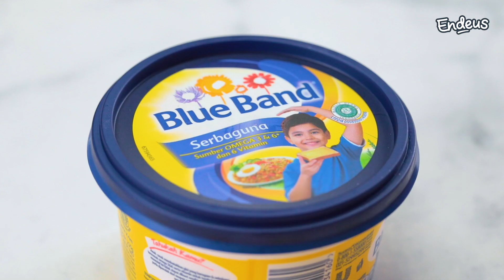Resep Martabak Cokelat Kacang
Mumpung si Kecil masih liburan sekolah, waktunya masakin ia camilan Endeus dan sehat. Kali ini kami berkreasi membuat Martabak Cokelat Kacang dengan Blue Band.  Bayangkan manisnya cokelat bercampur dengan renyahnya kacang Almond dalam martabak manis yang pastinya lezat dan bikin ketagihan. Rasanya pasti gak kalah dengan martabak kaki lima yang kekinian.

Tidak lupa kami selalu menggunakan campuran Blue Band yang membuatnya lebih bergizi, karena Blue Band mengandung omega 3&6 dari canola oil yang penting untuk kecerdasan otak dan tumbuh kembang si kecil.

Yuk lihat video selengkapnya dan bagikan resep ini ke semua temanmu. Jangan lupa masak dori panggang kejunya pake Blue Band biar rasanya lebih enak, karena masak apapun SemuaPakeBlueBand aja!

▼Bahannya▼
- 250 g tepung terigu
- 75 g gula pasir
- ½ sdt baking powder
- ½ sdt soda kue
- ¼ sdt garam
- 350 ml susu cair
- 3 butir telur, kocok asal lepas
- Blue Band

Taburan
- 2 sdm gula pasir
- 200 g meises cokelat
- 150 kacang almond panggang, cincang
▼Langkah-Langkah▼
1. Campur tepung terigu, gula pasir, baking powder, soda kue dan garam dalam mangkuk, aduk rata. Buat lubang di tengahnya, pecahkan telur satu persatu. tuangi susu,aduk dengan whisk hingga  rata. Diamkan selama ±30 menit.
2. Lelehkan Blue Band dalam wajan datar. Masukkan adonan ke dalamnya, ratakan. Kecilkan api, masak hingga permukaan adonan berpori, lalu taburi gula pasir.
3. Tutup wajan, masak hingga matang dan sisinya mengering, angkat. Keluarkan martabak dari wajan.
4. Olesi permukaan martabak dengan Blue Band, lalu taburi  dengan meises cokelat, ldan kacang almond.
5. Sajikan, potong-potong sesuai selera.